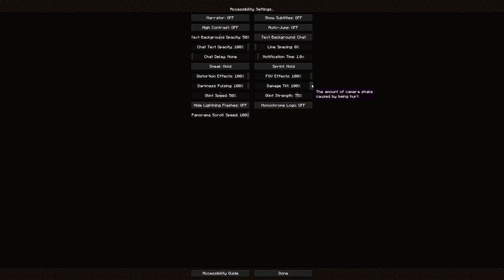All The Mods 9 - Blood Magic? who knows?! Getting close to our ATM Star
Just playing some Minecraft with @cryptoteedoe9443